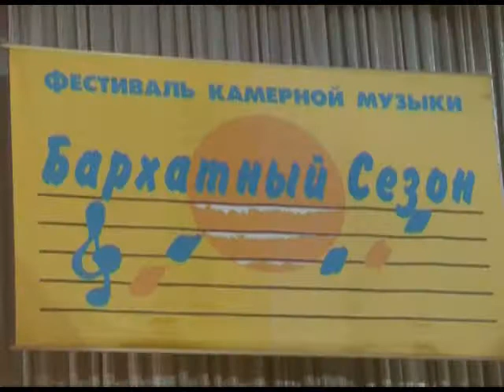24 фестиваль камерной музыки «Бархатные сезоны» проходит в Сочи. Новости 24 Сочи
С 19 по 28 сентября в Адлерском доме культуры выступят артисты из Санкт-Петербурга, Москвы, Краснодара, Сочи, а также зарубежные музыканты — из Швеции и Голландии.
Сочи. Новости.
Телеканал Эфкате.